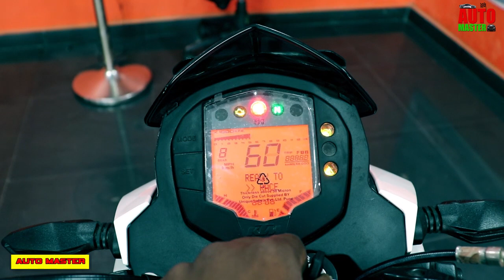KTM DUKE 200 ABS 2019 : Review Tamil | Top Speed, Mileage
KTM DUKE 200 ABS 2019 : Review Tamil | Price, Top Speed, Mileage

Helo Friends Welcome to automaster, in this video i am going to show you the latest model of duke 200c c abs version price, specification and mileage etc,watch the video fully and subscribe for more